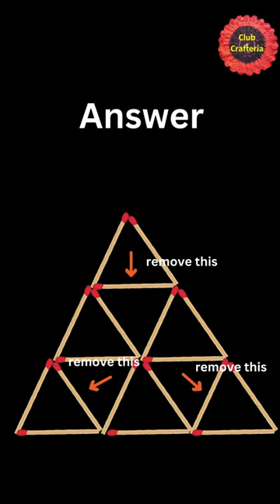Matchstick Riddle | Work for the brain | Club Crafteria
Hello friends,
       This video is a short video to make you fell energetic and relaxed for sometime. This need to give work for your brain. Easy and simple to do. Lets know your comment how was the riddle